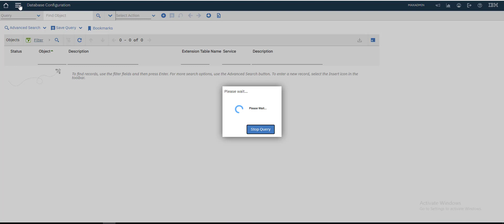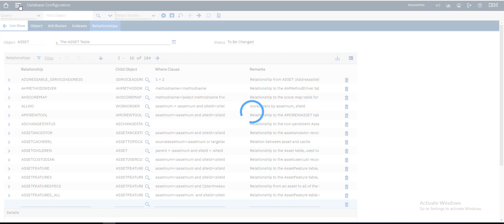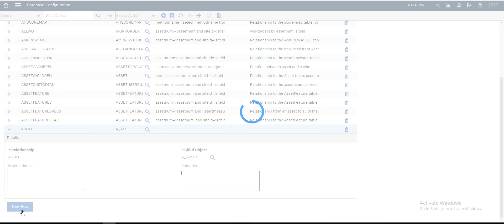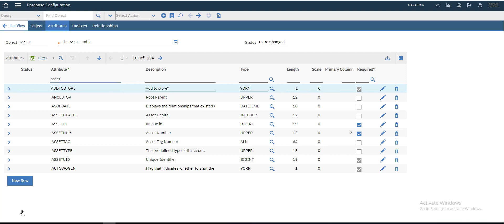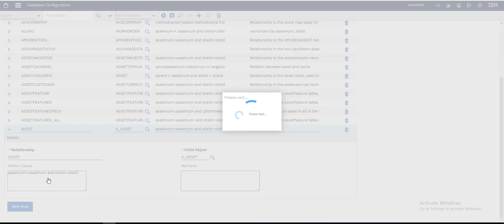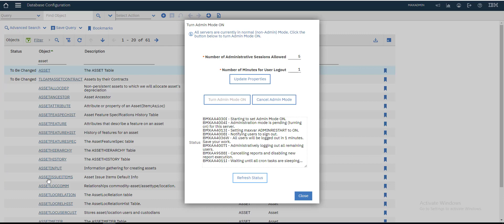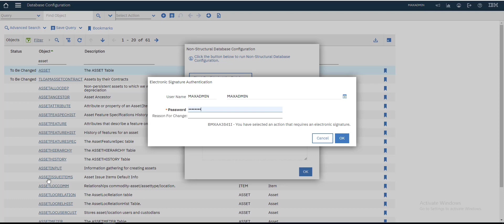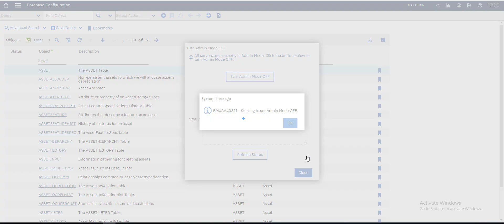E-Audit in Maximo Part 1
Understanding E-Audit in IBM Maximo Asset Management

Maximo
Application Designer
E-Audit
Database Configuration
Asset Application